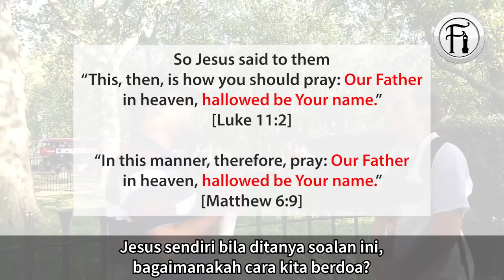Kristian vs Jesus "Tidakkah Kamu Nampak Percanggahannya?"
Bro Hashim berdialog dengan seorang Kristian tentang mengapa ajaran Kristian bercanggah dengan ajaran Jesus? Lihat bagaimana bro Hashim membuat Kristian ini terdiam dan berfikir.